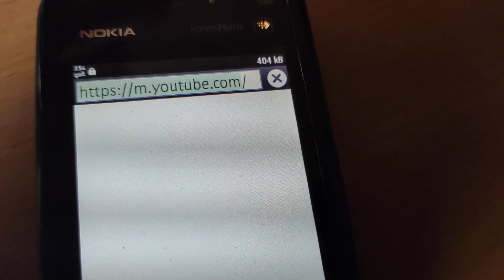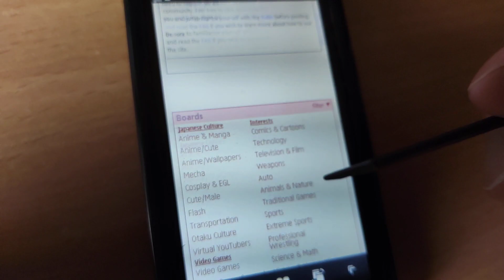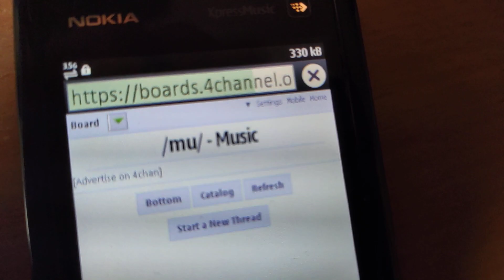Loučení s 3G sítí (tohle konkrétně co chytám je 3,5G)